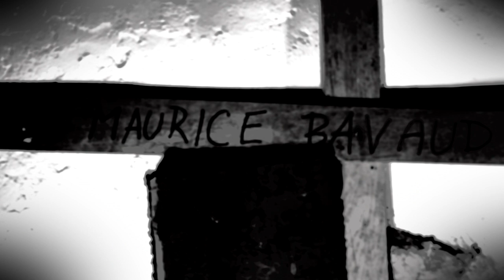Unsung Hero ( dedicated Maurice Bavaud and Professor Jean Ziegler )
Lyrics by Ed Millican
All Voices,Guitars and Syntsounds by SHOTe.g.
Drums by Josef Ciganek
Videomaker Pavel Sotkovsky Jr.